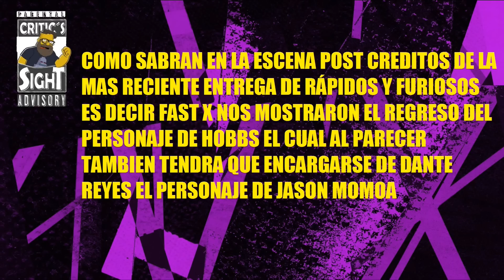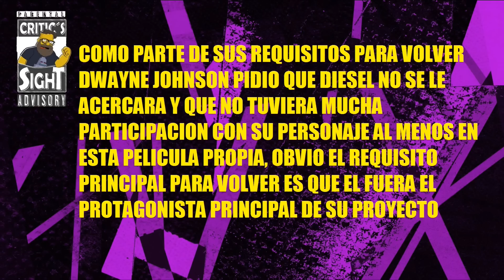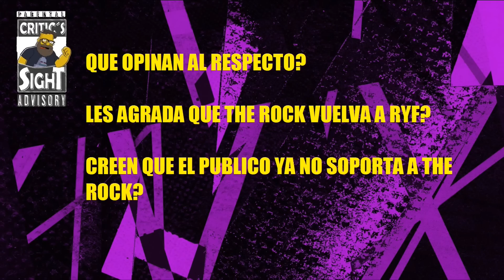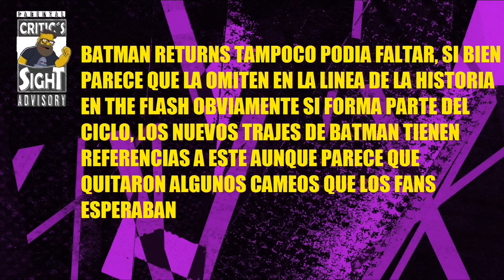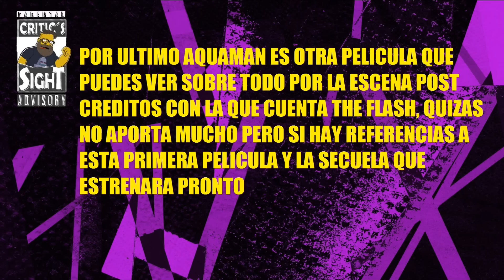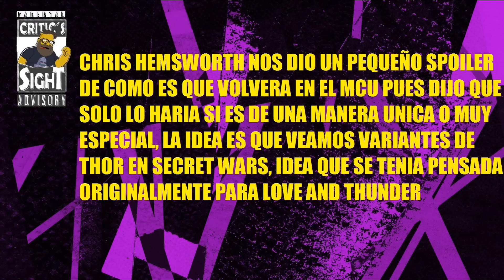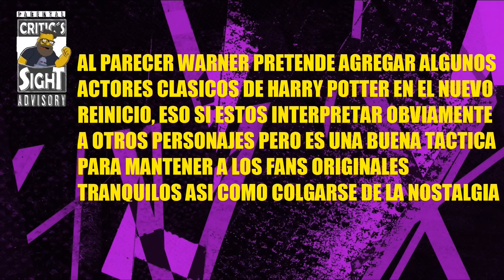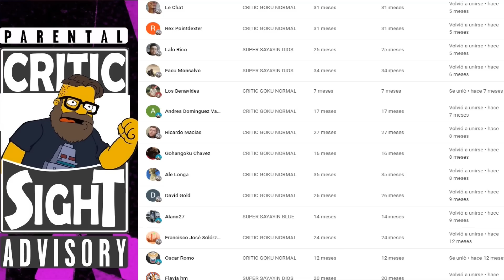QUE PIDIÓ THE ROCK PARA VOLVER A RYF, QUE PELÍCULAS VER ANTES DE THE FLASH, MULTI NOTICIAS CINE GEEK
En este video especial recopilo las noticias mas importantes del cine geek internacional como cuales fueron las exigencias de Dwayne Johnson para regresar a la familia, como estar listo para disfrutar de la nueva película de Flash, ademas de mucha información rápida